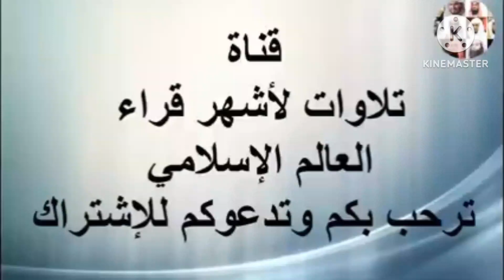Quran_Recitation_Really_Beautiful_Amazing_ sheikh muhammad Amjid sab عشاء نماز کے لیے امامت امجد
Quran_Recitation_Really_Beautiful_Amazing___Sheikh_Bandar_Bin_Abdul_Aziz_Balilah(360p)